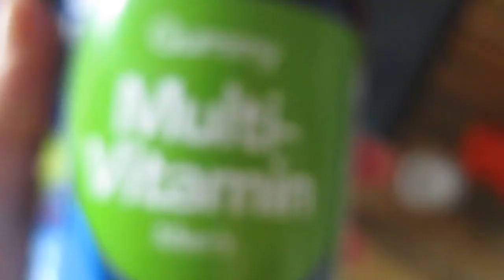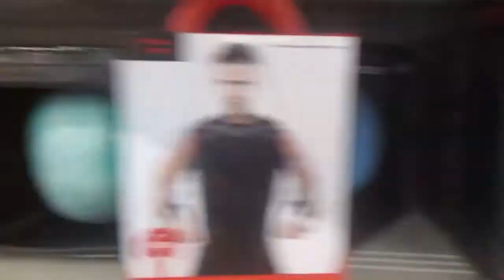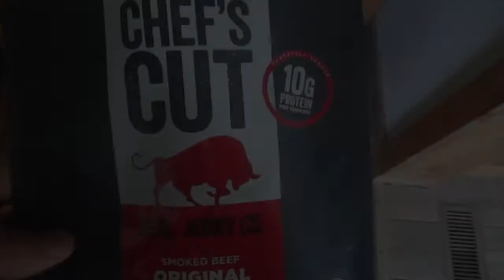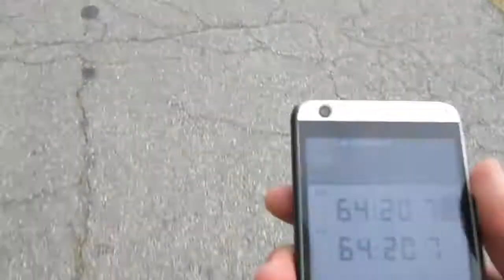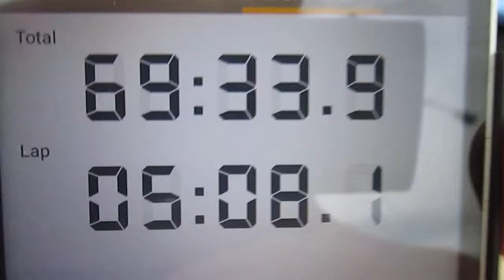14 Y/O bodybuilder VS The Murph Challenge 1 |Mini cut series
What's up everybody miniature brute back here and welcome back to another day of demolishment.

My time:      1:04:25.8
Kyle's time:  1:09:33.9
Goal time for next time: 1:06:30

followers: idc
goal: idc

goal: 1.8K
25 likes?
let's demolish these goals!